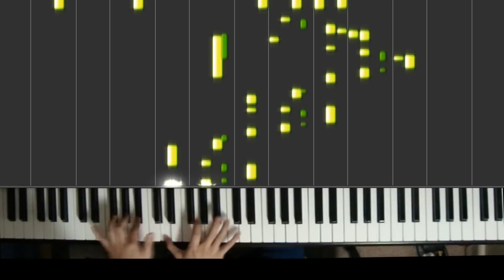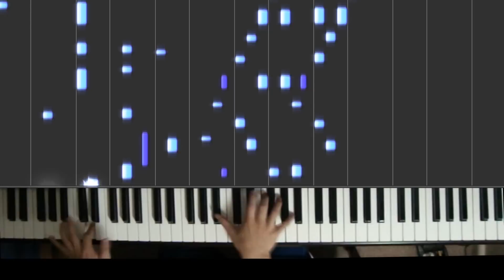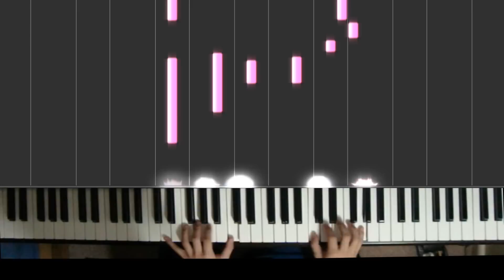「Final Fantasy X」- Suteki Da Ne (piano solo)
つ ◕_◕ ༽つ giff sheet music つ ◕_◕ ༽つ

Merry Christmas and have a happy holiday everyone!

Well i arranged this on a whim. I recently attended a final fantasy concert (distant worlds) and it was amazing! This piece wasn't performed unfortunately so i was like hey why not arrange it to fill the void in my heart?

I planned to upload this on the morning of Christmas, but syncing the audio and 2 video tracks took much longer than expected (i rendered the file 21 times and uploaded to youtube 17 times. I'm still not 100% satisfied but oh well.

Composed by Nobuo Uematsu and Kazushige Nojima, sung by RIKKI